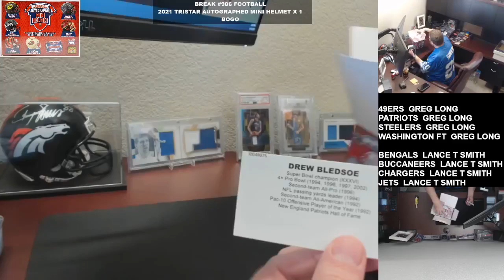Break #986 Football 2021 TriStar Hidden Treasures Auto Mini Helmet x 1 BOGO 09 19 2021